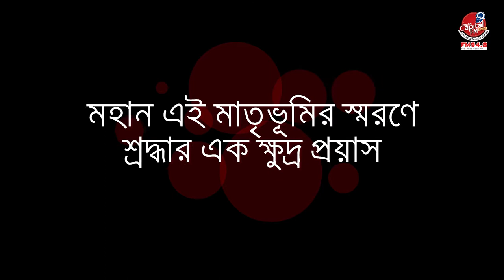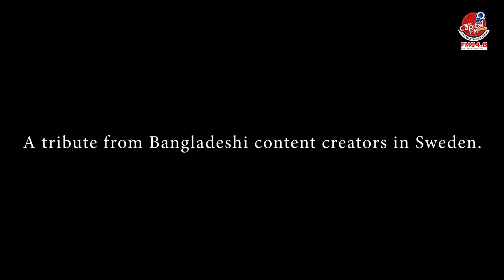স্বাধীনতায় প্রবাসীদের ভাবনা l YouTubers From Sweden